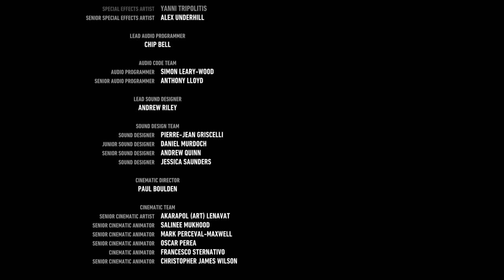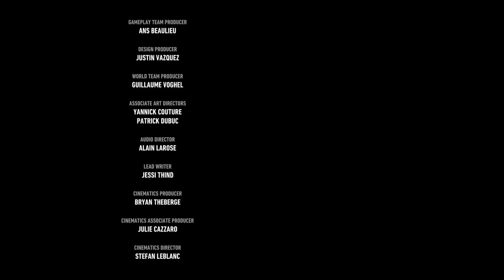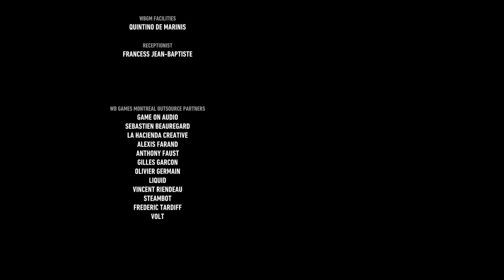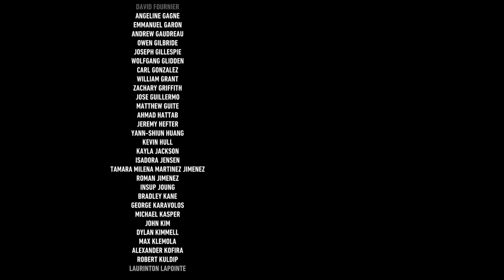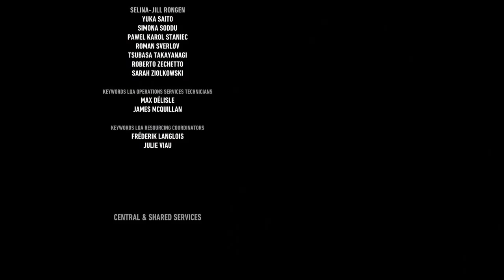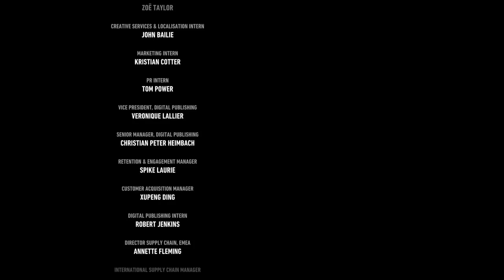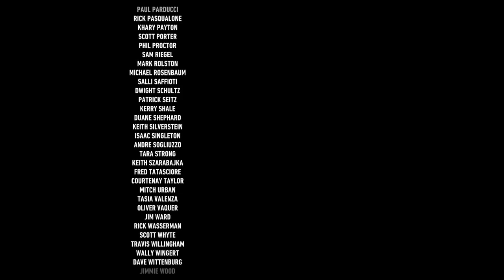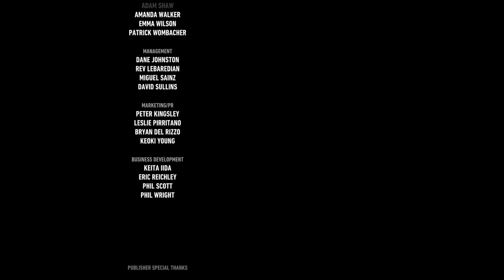Batman Arkham Knight Gameplay Walkthrough Finale Part 40-KnightFall Protocol/True Ending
Batman Arkham Knight Gameplay Walkthrough Fianle Part 40 Were We Finally Confont Scarecrow And End This. At A Cost. Are You Ready To Witness The End. You Were There For The Beginning, Now You Get To See How It Ends.